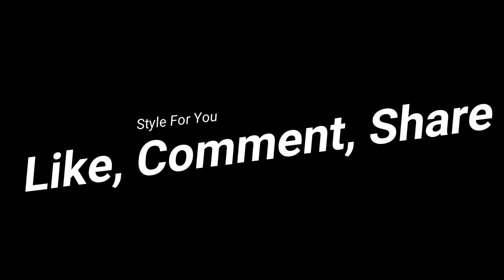Top Leather Rompers For Women - For all women